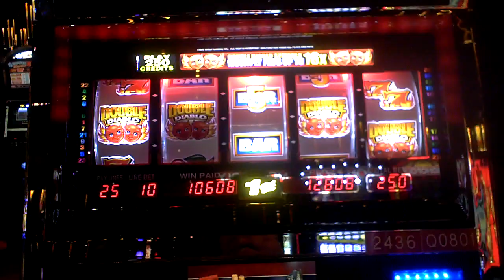Double Diablo slot bonus win.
This is a slot bonus win on Double Diablo.